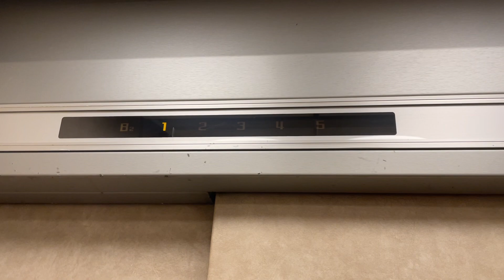［未更新！］札幌市中央区内某施設のエレベーター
このエレベーターは日本エレベーター製造製です。
全て未更新のエレミックが現存していました！

メーカー : 日本エレベーター製造製
用途：乗用
定員：9名
積載：600kg
到着音：なし
アナウンス：なし
車いす操作盤：なし
設置台数 : 1
機種：エレミック
方式：ロープ式